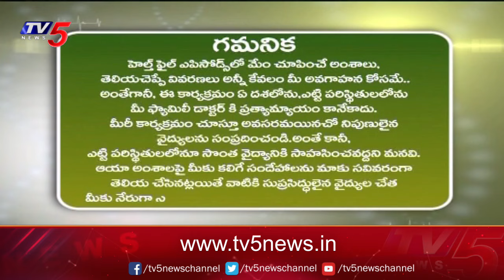Health time With Madhavi : Dr.Bala Rajasekhar Suggestions | Yashoda Hospitals | TV5 News